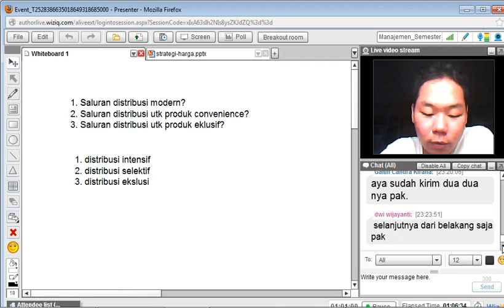Pemasaran Strategik 18042013 Part 5